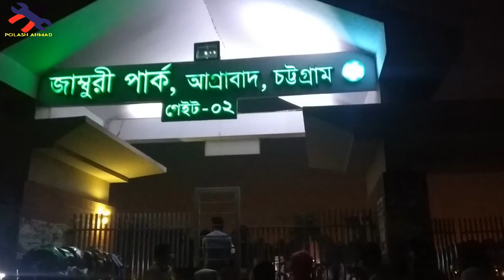।। Jamburi Park । জাম্বুরি পার্ক । চট্টগ্রাম শহর । Chittagong । Chattogram ।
জাম্বুরি পার্ক
National park in Chittagong

Jamboree Park is an urban park in the Agrabad area of Chittagong, Bangladesh. The park has decorated with near thousand lamps which offer a dazzling view at night. The park has 50,000 square feet water-body alongside 8,000 feet walkway and compound road, internal master drain.

Address: Chattogram
You visited last week

Hours:
Closed ⋅ Opens 3:30PM
Owner: Ministry of Housing and Public Works
Open: 17:00 to 21:00 (BST)
Visitors: 1000+